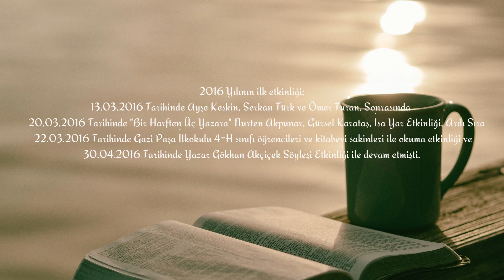Bir Sahafzade Yolculuğu - Bölüm 14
Mesele böyle.